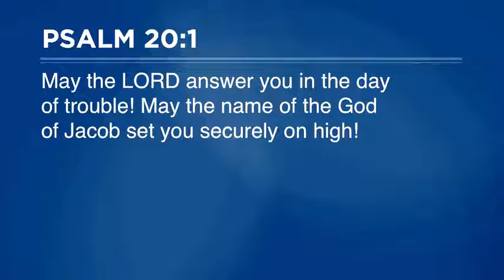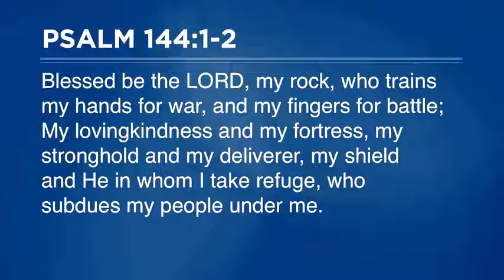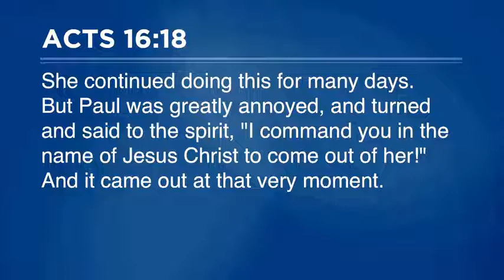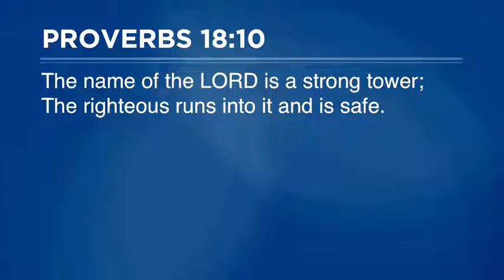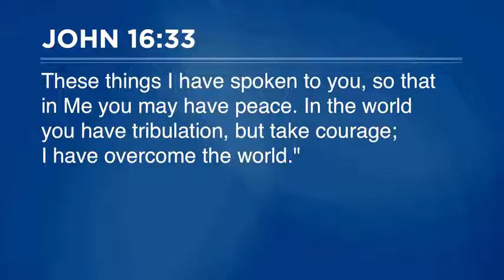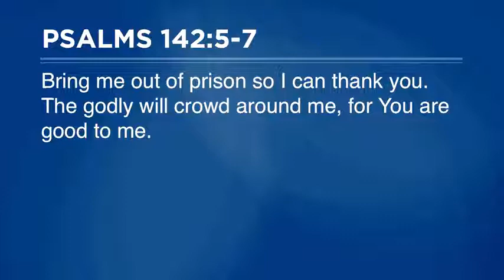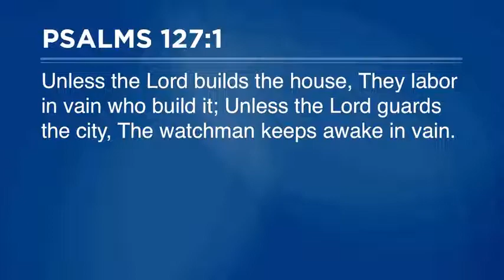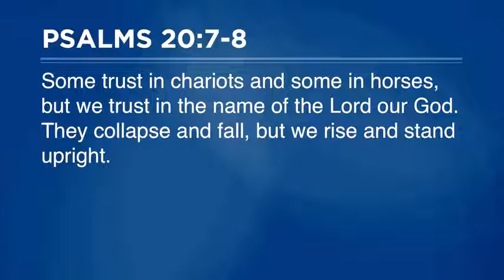The Protection of the Lord II Pastor Steve Gaines 2021